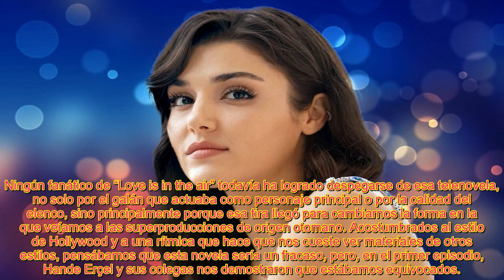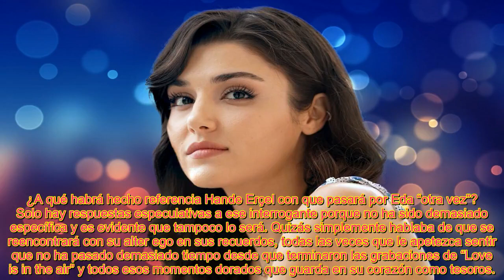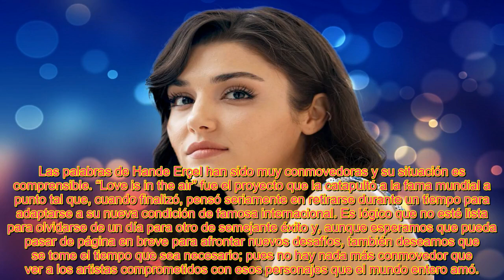HANDE ERÇEL Y EL M3NSAJE QUE EVIDENCIA QUE NO ESTÁ LISTA PARA OLVIDARSE DE “LOVE IS IN THE AIR”